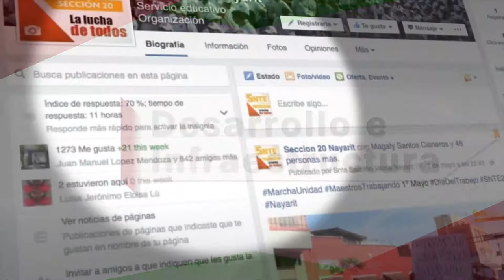Reel Com Viral